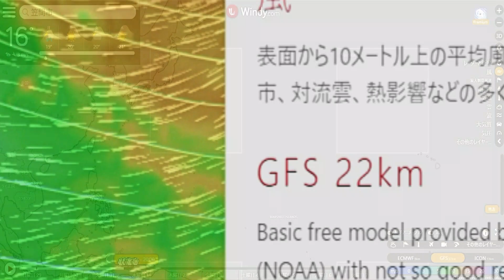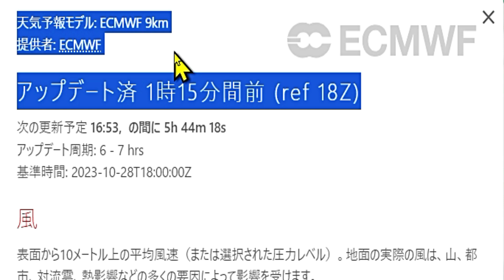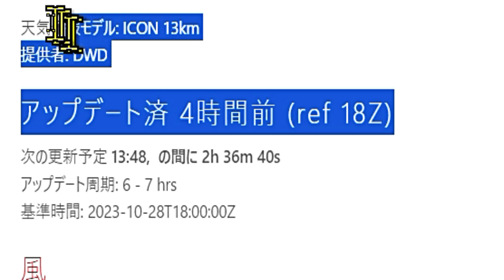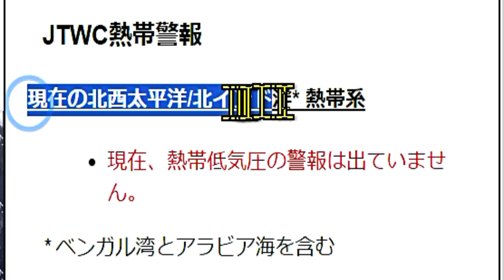次の台風17号2023たまご熱帯低気圧の発生予測と進路予想に関する10月29日の最新情報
2023年（ 令和5年 ）これからの発生が予想される次の台風17号ジェラワット【 Jelawat 】の候補となりそうなタマゴ、熱帯低気圧と、さらにその前身となる活発な対流活動を表す熱帯擾乱（ じょうらん ）の低圧部の発生予測とその後の進路予想に関する10月29日（ 日曜日 ）現在の最新情報を、速報でお伝えします。

本格的な台風シーズンもいよいよ終わりに近づいておりますが、日本の気象庁のみでなく世界各国の気象機関による気象予報モデルの進路予想を徹底比較してお伝えします。